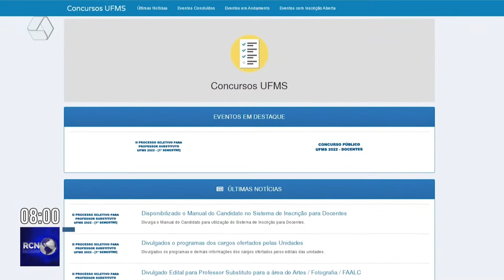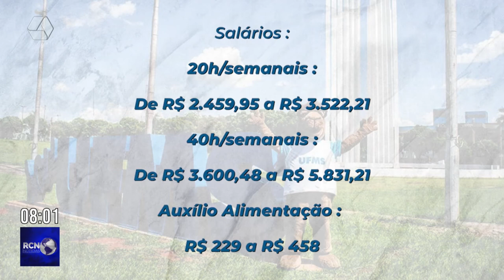UFMS oferta 6 vagas para professor substituto em Três Lagoas